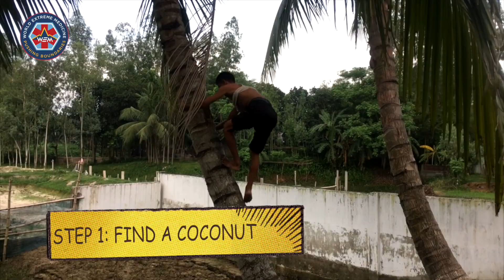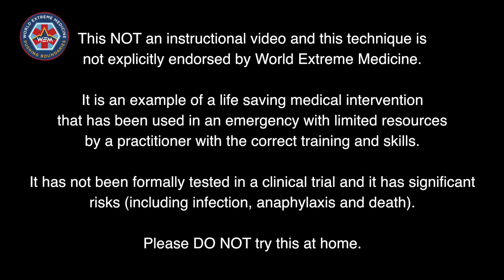Coconut IV Drip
DO NOT TRY THIS AT HOME. Serious risk of infection, anaphylaxis and death. Coconut water is hypotonic, acidic and hyperkalemic compared to human plasma.

This short film is captured in Bangladesh, where Khokun, a pharmacist working at Sircer Pasha Welfare Trust, details how he saved the life of a woman in postpartum hemorrhage. He innovated on the spot, on a remote island cut off by rising monsoon rivers, and used the fluid from a coconut to replace intravascular volume.

It is noted from the paper above that: "Acidity, hypotonicity, and high potassium do not make coconut water the ideal resuscitation solution" and "It would be contraindicated to use coconut water for patients with hyperkalemia from acute renal failure, rhabdomyolysis, or severe burns." "It is a good source of potassium, chloride, and calcium and its use could be further indicated in situations in which these specific electrolytes need to be urgently increased."

World Extreme Medicine is excited to show the world one further case study of this technique, to celebrate innovation in austere emergency.

Note, further research is needed to fully understand the indications, contraindications and safety of this procedure and it is NOT RECOMMENDED FOR USE. DO NOT TRY THIS AT HOME.